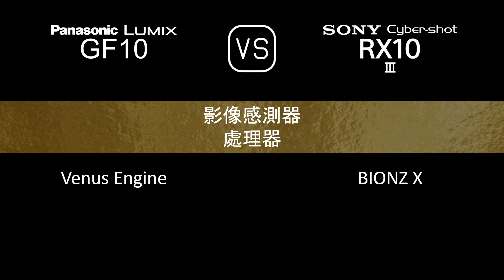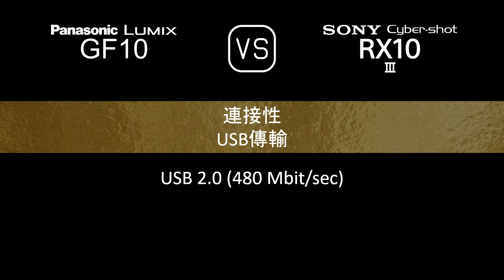Panasonic Lumix GF10 與 Sony Cyber-shot RX10 III 的規格比較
本片是 Panasonic Lumix GF10 與 Sony Cyber-shot RX10 III 的功能概述和規格比較 (comparison of specifications)，希望對您有所啟發。感謝您的支持。

00:24 推出
00:32 機身
00:41 影像感測器
01:05 影像
01:21 光學與對焦
02:10 屏幕
02:30 取景器
02:46 攝影功能
03:47 錄像功能
04:04 儲存
04:08 連接性
04:36 物理特性
04:56 雜項